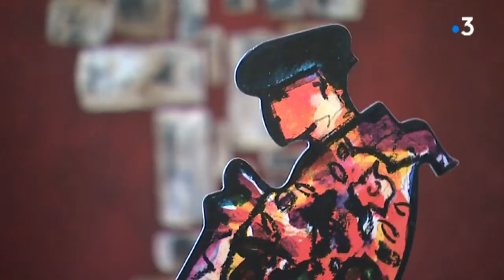Quand l'art redonne le sourire aux femmes victimes de violences conjugales France 3 Occitanie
Reportage de France 3 Occitanie sur un de nos ateliers de reconstruction,
Quand l'art redonne le sourire aux femmes victimes de violences conjugales.
Association Via Femina Fama